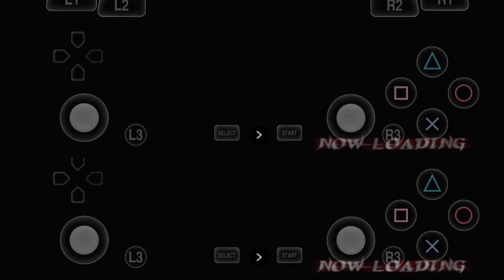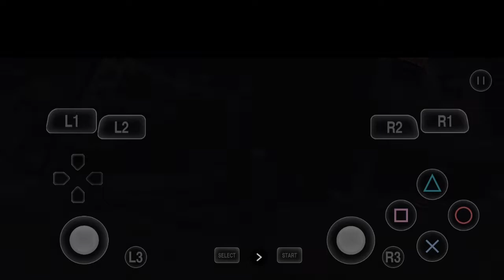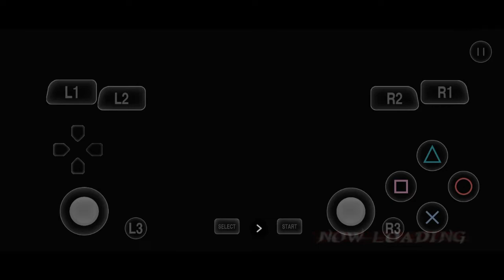鬼泣 3 特别版 DMD 但丁速通VS维吉尔速通 [外挂VS外挂]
保证各位沒有看过，不信的请点进来看！